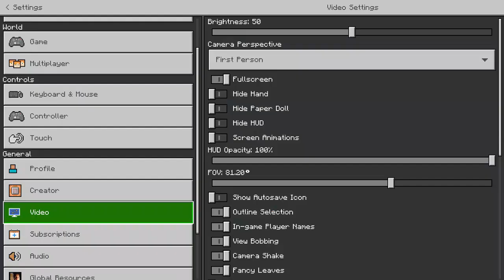tata the robot mic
credits to shanki for wasting his time